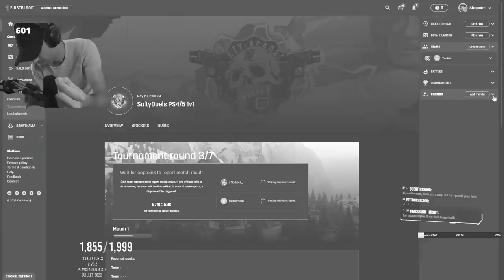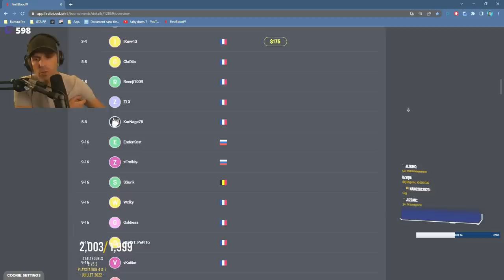Le MEILLEUR JOUEUR R6 sur CONSOLE (en France) ! 🎓 SaltyDuels 1v1 PlayStation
On a enfin trouvé le meilleur joueur console (PlayStation 4 & 5) de France grâce aux SaltyDuels 1,000$ !

 Monteur 🎥 @Hugwu ❤️